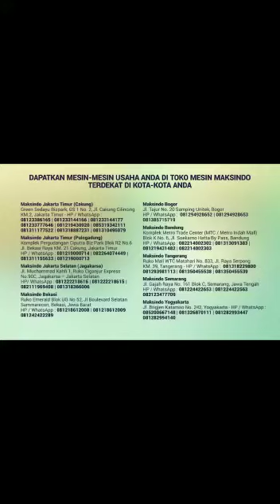Mesin Pengancur Tulang Sapi, dll MKS-BC300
Dalam industri pengolahan daging, efisiensi dan produktivitas adalah hal yang sangat penting. Salah satu perangkat yang memberikan kontribusi besar dalam proses ini adalah mesin penghancur tulang daging sapi dan hewan lainnya. MKS-BC300 Maksindo adalah salah satu mesin yang telah memperoleh popularitas di kalangan pengusaha pengolahan daging berkat kualitas dan performa yang luar biasa. MKS-BC300 Maksindo adalah mesin penghancur tulang daging yang dirancang untuk memproses berbagai jenis daging, termasuk sapi, domba, kambing, dan hewan lainnya.  Selain menghancurkan tulang daging, MKS-BC300 Maksindo juga dapat digunakan untuk berbagai jenis pengolahan daging, seperti menghaluskan daging hingga tekstur yang diinginkan. Banyak restoran yang menggunakan mesin ini untuk memproses daging secara lebih efisien dan mengurangi pemborosan. Dalam dunia yang terus berkembang ini, memiliki peralatan berkualitas seperti MKS-BC300 Maksindo adalah langkah cerdas untuk memenuhi tuntutan pasar yang semakin ketat dalam industri pengolahan daging.

Berikut spesifikasi dari mesin penghancur tulang MKS-BC300
- Tipe : MKS-BC300
- Listrik : 5.500 watt, 380 V (3 phase)
- Material : Body Stainless Steel
- Kapasitas : 100-180 kg/jam ( di sesuaikan bentuk Tulang dan
- Kecepatan Operator )
- Saringan : 2 pcs (2cm &amp; 3cm)
- Hasil akhir tulang : 5-40 mm
- Dimensi : 124x83x120 cm

JABOTABEK - BANDUNG

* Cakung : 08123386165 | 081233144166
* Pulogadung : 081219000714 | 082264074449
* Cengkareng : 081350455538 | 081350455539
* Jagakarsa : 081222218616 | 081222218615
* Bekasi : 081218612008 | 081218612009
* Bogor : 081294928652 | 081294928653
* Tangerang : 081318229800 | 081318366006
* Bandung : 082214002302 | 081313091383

JAWA TENGAH
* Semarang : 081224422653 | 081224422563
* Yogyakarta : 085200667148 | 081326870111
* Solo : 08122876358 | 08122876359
JAWA TIMUR
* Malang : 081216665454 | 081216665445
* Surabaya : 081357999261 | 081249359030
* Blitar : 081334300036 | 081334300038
BALI

SUMATERA
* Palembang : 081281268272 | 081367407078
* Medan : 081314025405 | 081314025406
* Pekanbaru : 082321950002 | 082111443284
SULAWESI SELATAN
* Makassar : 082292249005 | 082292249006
KALIMANTAN SELATAN